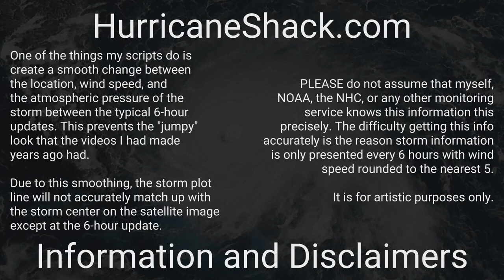1922 Atlantic Hurricane Season